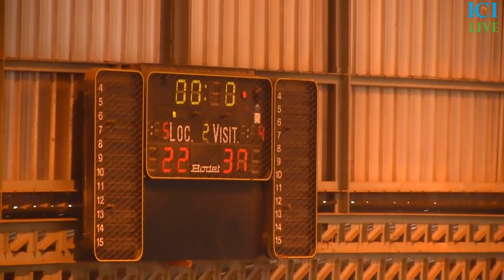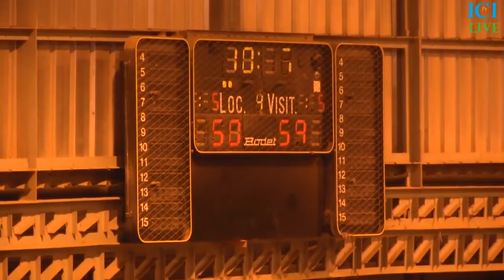REPLAY BASKET RAIL vs DUC, Suivez les temps forts de ce duel